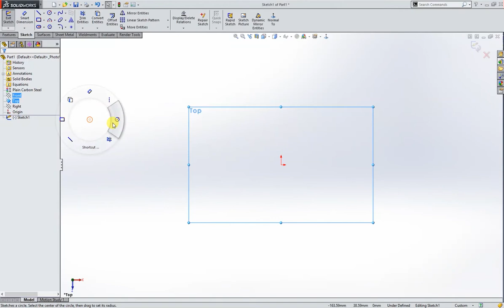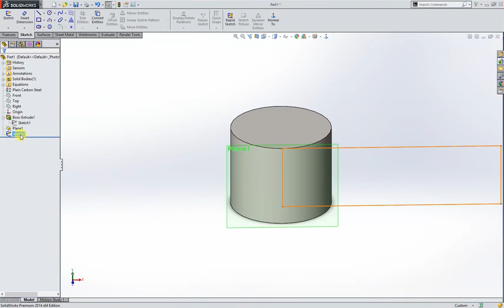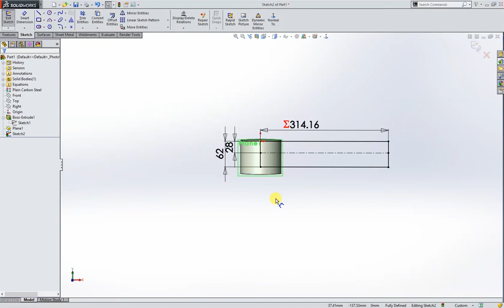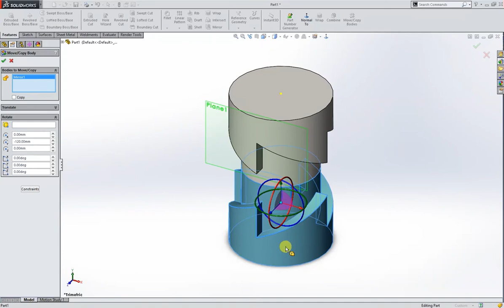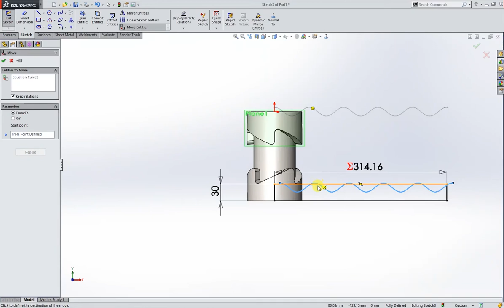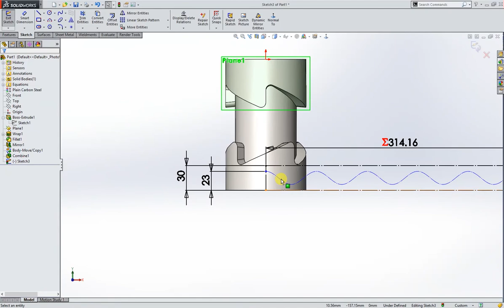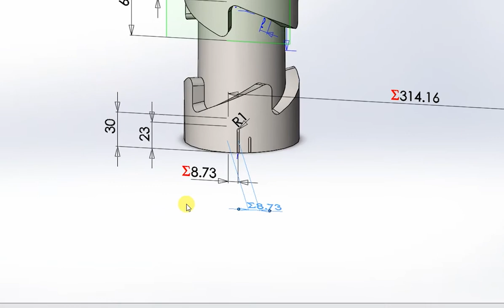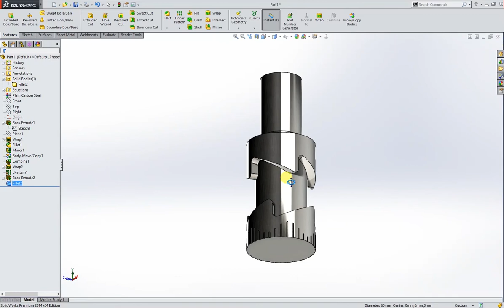How to design a Cam with Wrap Feature in SolidWorks - Tutorial - SolidCad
In this video, I will show you how to use the 'Wrap Feature' to design a Cam in SolidWorks. I will also use 'Combine Feature' and 'Move Body/Copy Feature' to design the Cam.

Hello, my name is Jawaid and I am the owner of this channel. I have been working on SolidWorks for 10 years. I have designed and manufactured Pharmaceutical Machinery and Tools.

My SolidWorks Tutorials will cover the following aspects of Designing and Modelling:

-Product Design
-Sketches
-Features
-Assemblies
-Surface Modelling
-Sheet Metal
-Mechanical Parts
-Others